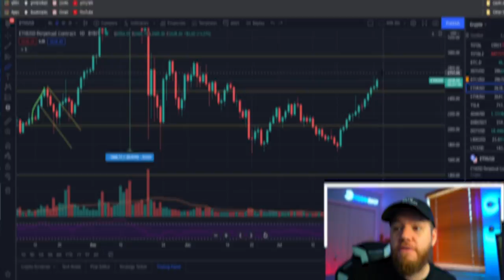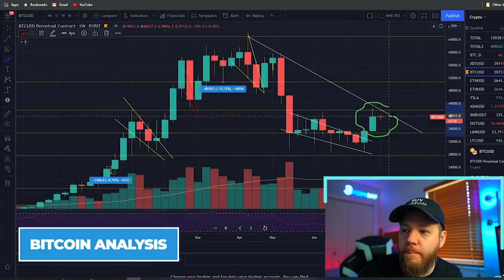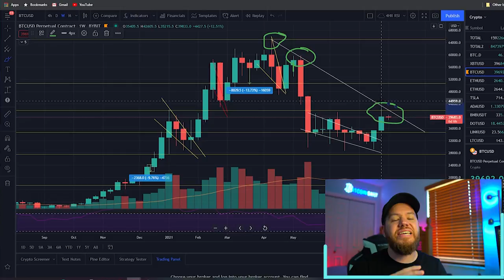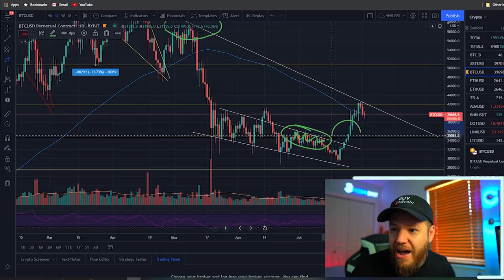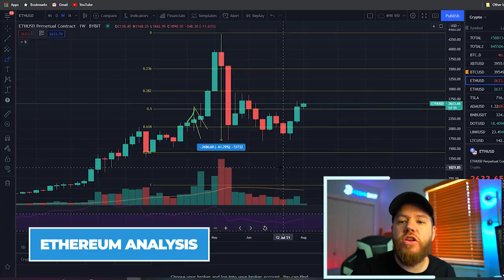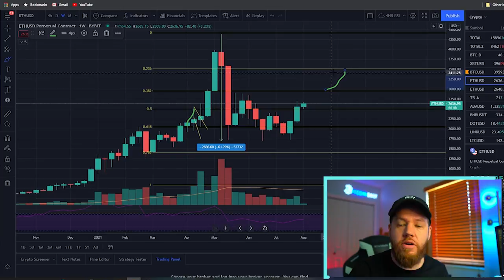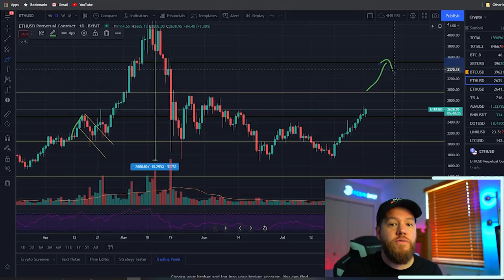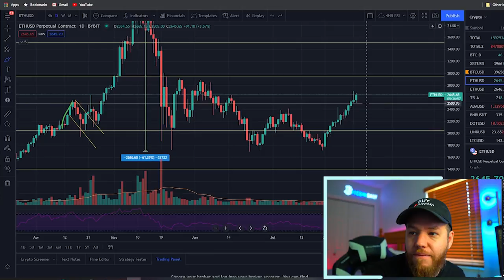Ethereum Set To MOON!? [$3,500 COMING!?] BTC & ETH Analysis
In this video, we do a weekend recap of the market and take a look at Bitcoin and Ethereum charts to see what we can find for this week!

⏰Time stamps⏰

Welcome: 00:00